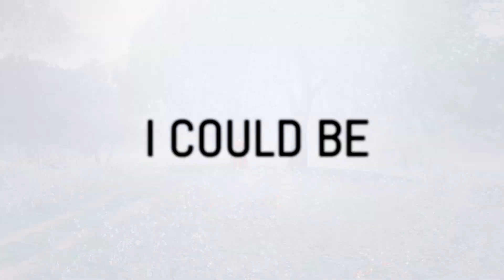Louder Than Thunder || .TRI.UMPH R2 Collab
Lol our team is the last to submit their entry, but you know what? Mediocrity takes a while sometimes.

So this is our entry for the second round for .TRI.Umph! We chose to go with the Throwback Theme and used Louder Than Thunder by The Devil Wears Prada, which has got to be one of the most classic 2009 songs to edit to, really. We also opted for a ps2/psp/xbox360 look with the games we chose to use for our parts, and honestly? Nailed it. Welcome to 2009 like you’ve never seen before.

Okay, now to be really mushy, thank you so much blue and rachel for inviting me in your group, it's been so much fun working with you guys and through this contest I've learned so many things that are pivotal in my editing progress now, so I'm real grateful! It's been a blast c:

0:00 | Aerith/Tidus (SexyShoopuf)
0:24 | Yuna/Zack (Blue24601)
0:48 | KH centric (xMoji)
1:15 | Cissnei(Shiva)/Vincent (SexyShoopuf)
1:40 | Namine/Xion (Blue24601)
2:05 | KH centric (xMoji)

Coloring by Tango